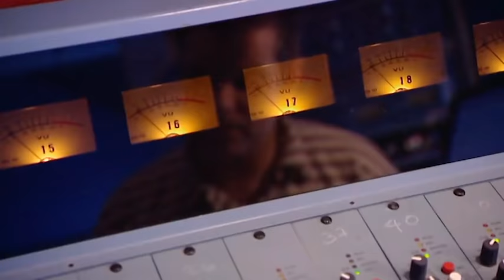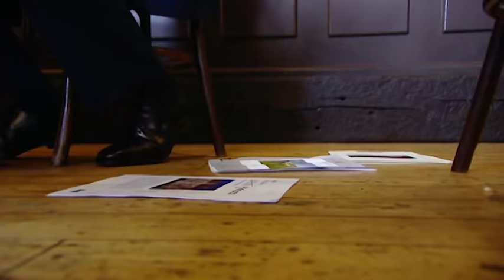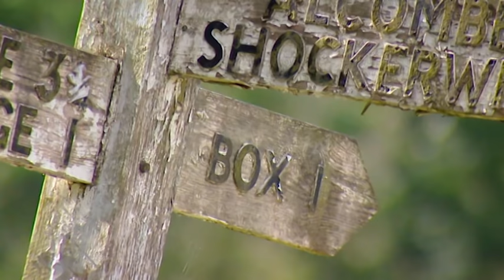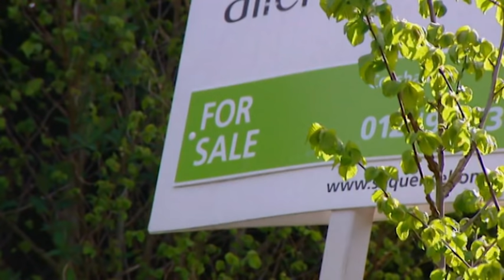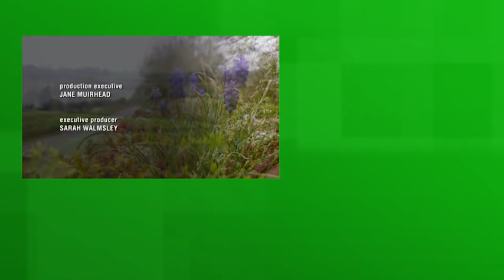Stressful Search Pays Off! - Location Location Location - S09 EP14 - Real Estate TV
Join Kirstie and Phil on a rollercoaster journey in Bath as they help Sadie and Simon find their perfect home. Facing homelessness, the couple's quest for a unique bungalow takes unexpected turns, leading to emotional highs and lows. Witness the challenges, compromises, and heartwarming moments as they explore unconventional options and ultimately discover a hidden gem. With a touch of DIY magic and determination, the couple transforms their dream into reality, creating a picturesque family haven. Don't miss the twists and turns in this gripping episode of Location, Location, Location!